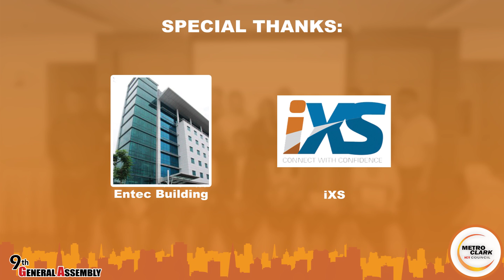9TH GENERAL ASSEMBLY (presentation)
for 8/2/16

1. Opening Ceremonies
2. Welcoming Message - Gilbert M, Tumibay - Chairman, Metro Clark ICT Council
3. Report of the Council - Francisco L. Villanueva Jr. - President - Metro Clark ICT Council
4. Keynote Speaker - Jonathan De Luzuriaga - President, Philippine Software Industry Association
5. Election Guidelines & Presentation of Candidates
6. Panel Discussion - Francisco L. Villanueva Jr. - President, Metro Clark ICT Council
7. State of BPM in Clark Freeport Zone - Thelma Ocampo - VP Business-Development Clark Development Corporation
8. State of BPM in Angeles City - Arsenio Valdes - President, JDN & Sons
9. Evolution of BPM in the Philippines - Michael Shane - President, Filam Software Technology
10. Academe's Support for BPM - Dr. Caridad Oli Abuan - Commission on Higher Education Regional Office III
11. Government's Support for BPM - Cheryl Ortega - Department of Science & Technology
12. Trends in Cloud Computing - Nino Valmonte - Clark Telecom Inc. PLDT
13. Resolutions & Closing